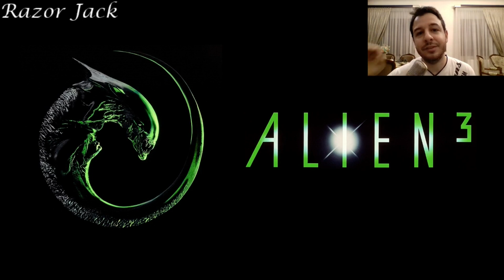Άθλια sequel 20 φοβερά εμπορικών ταινιών / 20 Worst movie sequels of all time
Λατρεύουμε τις καλοφτιαγμένες σειρές ταινιών, αλλά ορισμένα sequel είναι πραγματικά άθλια! Ας δούμε 20 από τα χειρότερα στην νέα λίστα μας!!!